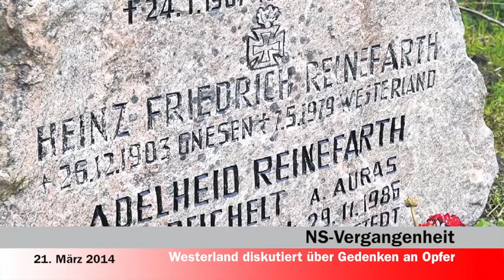SYLT1 -News- Nachrichten v. 21.3.2014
Das sind die Themen unserer heutigen Ausgabe:
Sylter Westküste - Zustand besser als gedacht
Heinz Reinefarth - Gedenken an Opfer
Drohen weitere Schulschließungen?